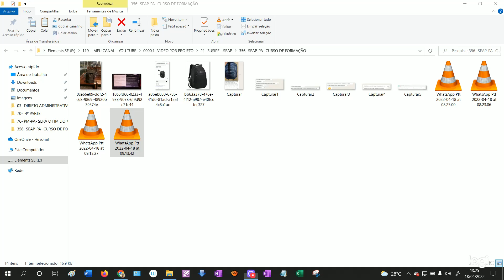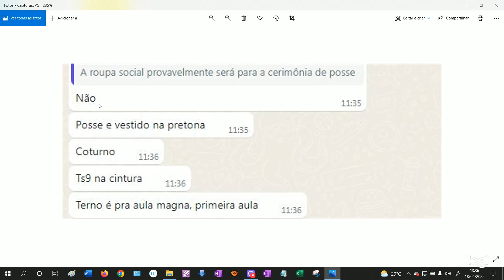SEAP-PA: AULA INAUGURAL DA SEAP-PA + A PIZZA DO CANAL